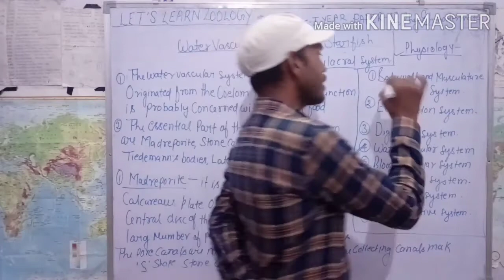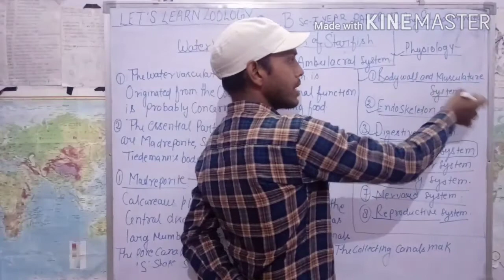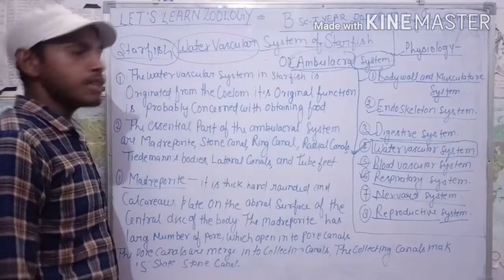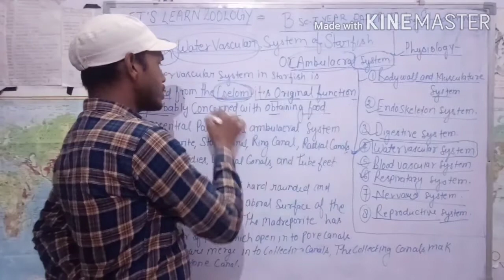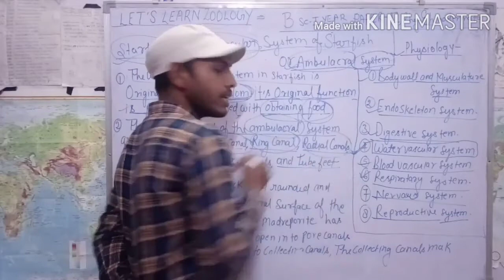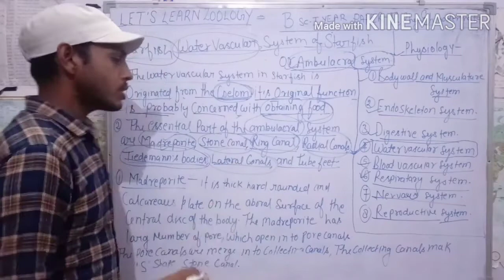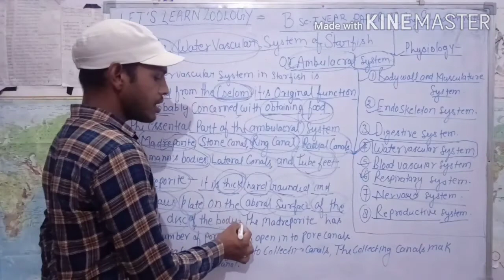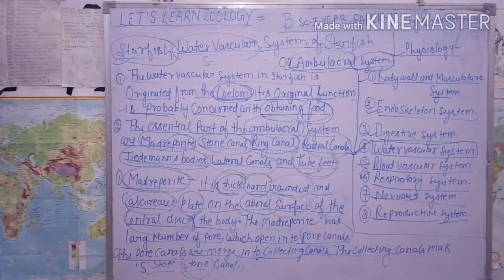Water vascular system of Starfish (phylum Echinodermata) "part 1"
water vascular system of starfish ,b.sc, starfish madreporite ring canals collecting canals,stone canals,tidemanbodies,